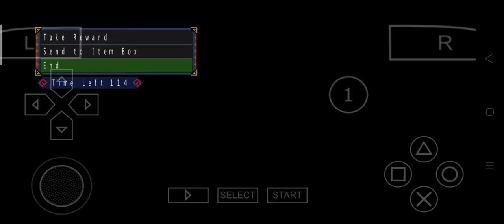monster Hunter portable 3 พิเศษ ฆ่า altaon ใน 1 นาที